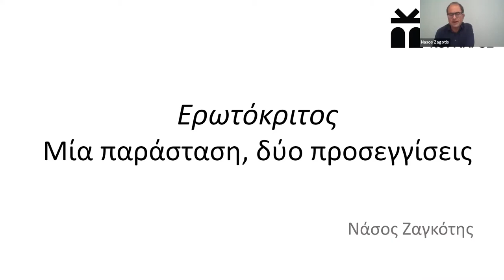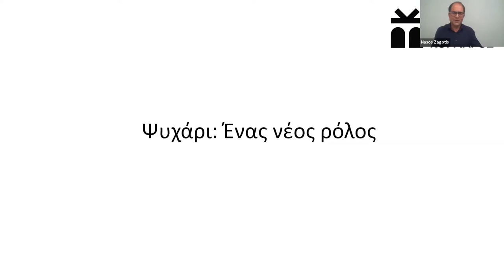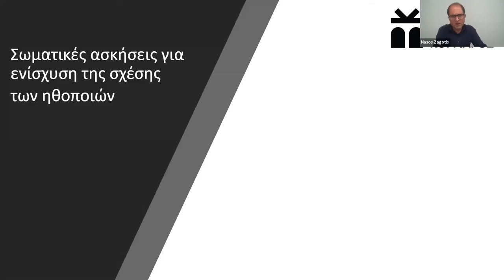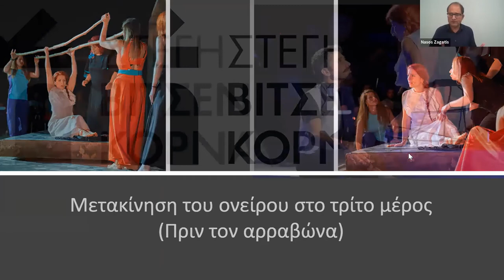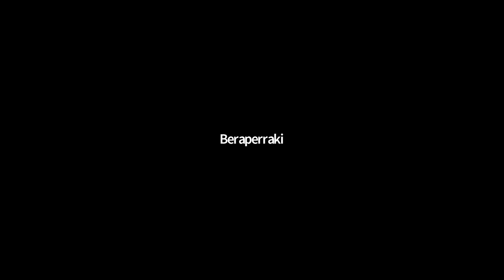Ερωτόκριτος: Μία παράσταση, δύο προσεγγίσεις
ΔΙΑΛΕΞΗ, ΕΡΩΤΟΚΡΙΤΟΛΟΓΙΚΑ

"Τα μεγάλα έργα τέχνης, παραμένοντας πάντα επίκαιρα, έχουν την ιδιότητα να συνομιλούν συνολικά με τις μελλοντικές γενιές. Ωστόσο ενεργοποιούν σε κάθε άνθρωπο μια ιδιωτική εμπειρία ανάλογα με την ιδεολογική, ψυχολογική και ηθική του θέση. Δεν είναι μόνο διαχρονικά και πανανθρώπινα. Είναι κυρίως αυστηρά προσωπικά.
Ο Ερωτόκριτος του συντοπίτη μας σητειακού Βιτσέντζου Κορνάρου είναι ένα τέτοιο έργο. Κάθε συζήτηση με ανθρώπους που είχαν ασχοληθεί μαζί του οδηγούσε σε διαφορετικό μονοπάτι, κάθε επιστημονική εργασία φώτιζε μια καινούργια πλευρά. Κάθε Ερωτόκριτος ήταν προσωπική υπόθεση. Συμπτωματικά λοιπόν, διασκευάζοντας και σκηνοθετώντας το σπουδαίο αυτό ποίημα για το Σύλλογο Φίλων Μουσικής Σητείας, δύο διαδοχικές χρονιές το 2018 και 2019, είχα τη μεγάλη ανταμοιβή (αρχικά έμοιαζε με τιμωρία) να αντιμετωπίσω τον Ερωτόκριτο από δύο τελείως διαφορετικές οπτικές γωνίες. Αυτήν την πορεία ανάμεσα σε δύο προσεγγίσεις της ίδιας παράστασης θέλω να μοιραστώ μαζί σας".

Νάσος Ζαγκότης